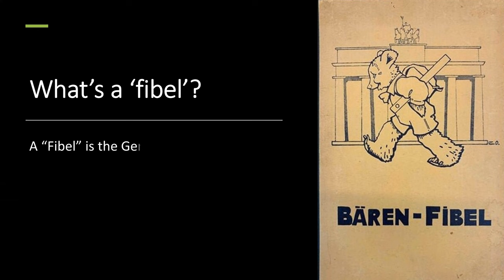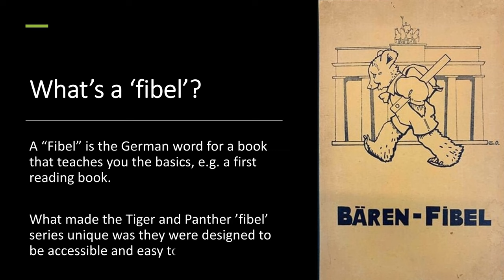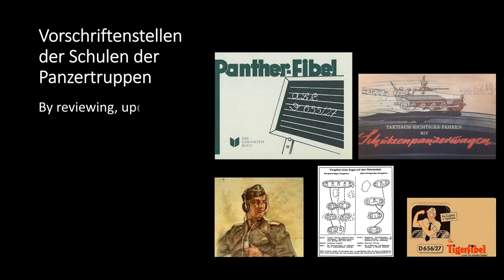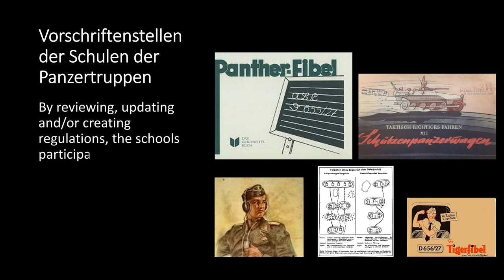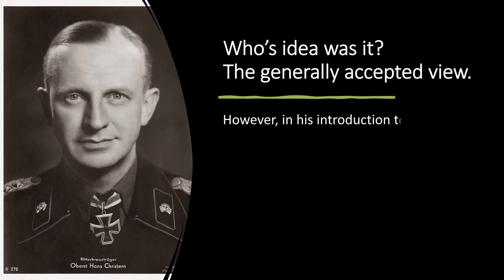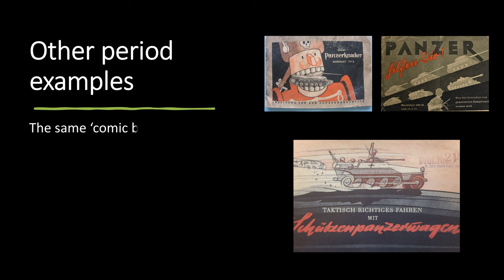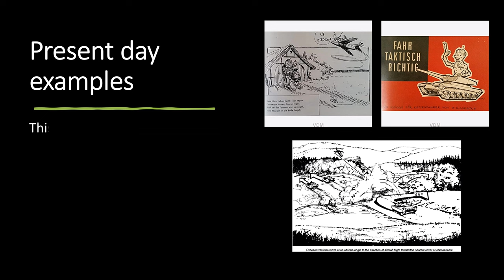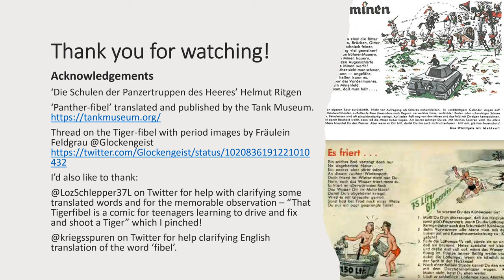How the 'Tiger-fibel' and 'Panther-fibel' came about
During World War II, the German armored forces introduced innovative educational tools known as the "Tiger-Fibel" and "Panther-Fibel." These pocket-sized booklets served as essential guides for tank crews, offering detailed information on tank components, operation procedures, maintenance instructions, and tactical considerations.

What set them apart was their unique 'comic book' style, featuring cartoons, limericks, bullet points, and simple language, making the complex information easily accessible.

 Generaloberst Heinz Guderian, appointed as Inspector General of the Panzer Troops, entrusted Major General Theiß with overseeing regulations for armored troops, leading to the creation of these fibels. The Tiger-Fibel's genesis is attributed to Oberstleutnant Hans Christern, and Leutnant Josef von Glatter-Goetz played a crucial role in its development, using humor and risqué illustrations.

This unconventional approach resulted in the production of numerous leaflets covering various aspects of tank technology and tactics. The success of this 'comic book' style extended to post-war military manuals, emphasizing the enduring impact of these fibels on military education.

References
‘Die Schulen der Panzertruppen des Heeres’ Helmut Ritgen

Thanks
I’d also like to thank:
Muz @LozSchlepper37L on Twitter for help with clarifying some translated words and for the memorable observation – “That Tigerfibel is a comic for teenagers learning to drive and fix and shoot a Tiger”
Kriegsspuren @kriegsspuren on Twitter for help clarifying English translation of the word ‘fibel’.